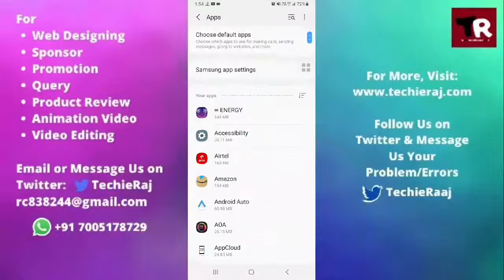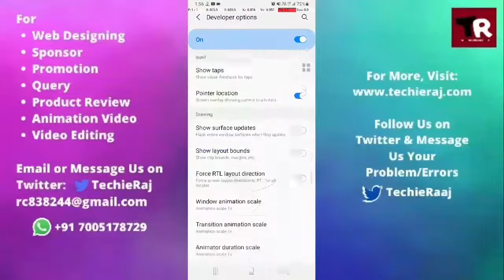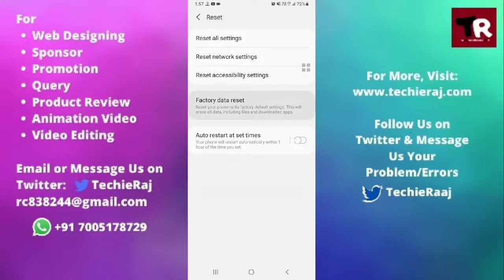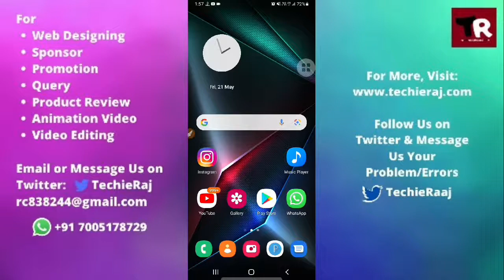Samsung M12 Ghost Touch Problem Solved